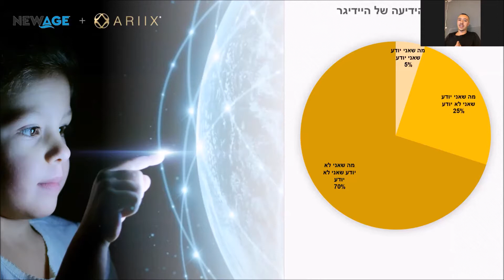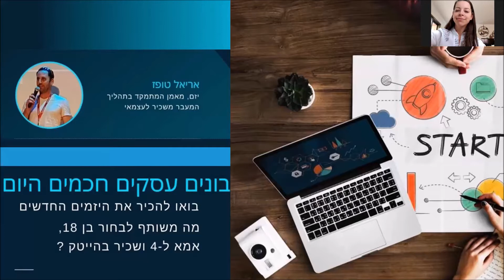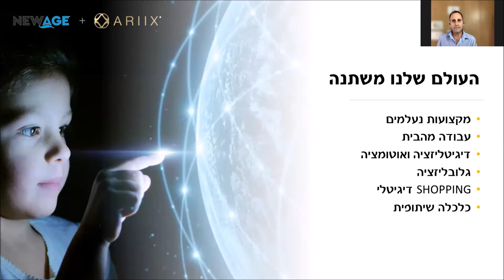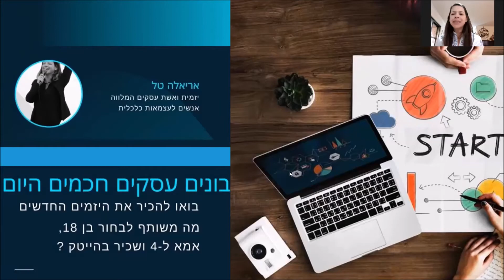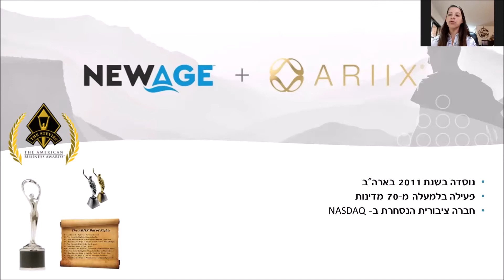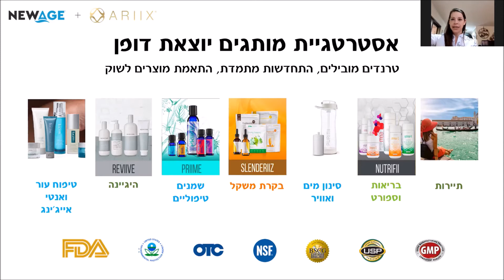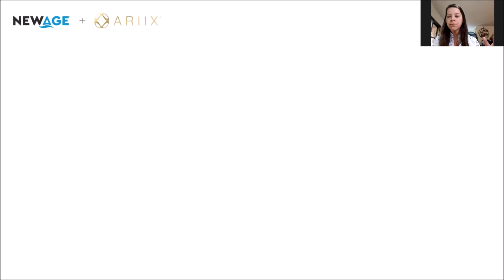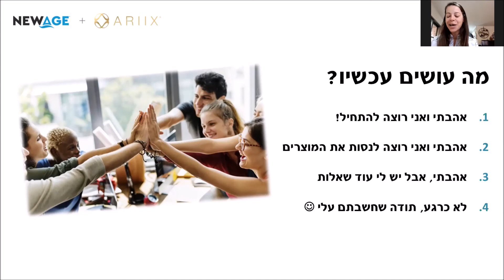19.11.2021- ליאן נידם, אריאל טופז ואריאלה טל- בונים עסקים חכמים היום